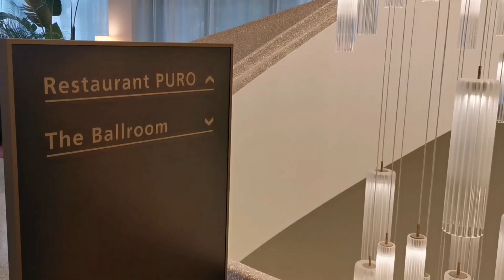Swissness im Mövenpick Basel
1973 gegründet, feiern die Mövenpick Hotels ihren 50-jährigen Geburtstag. Ein Besuch im neusten und sechsten Mövenpick Hotel der Schweiz, am Aeschengraben in Basel. General Manager Reto Kocher nennt die Highlights und Eigenheiten.